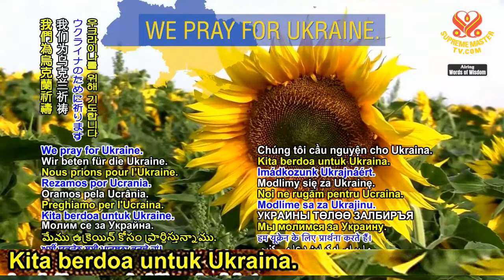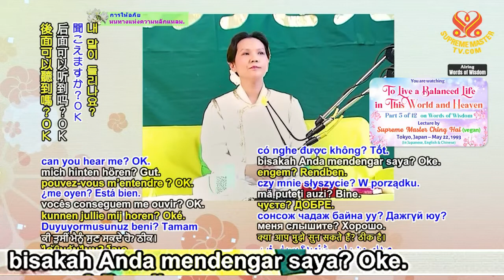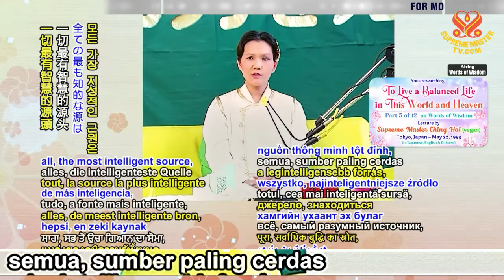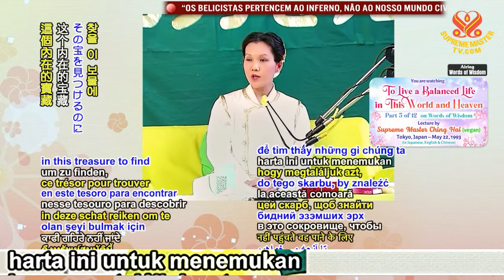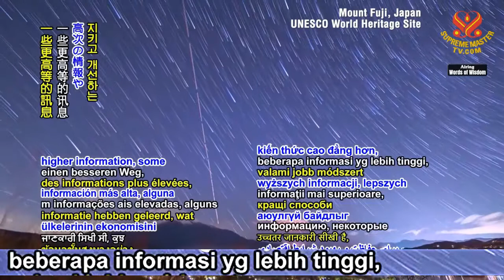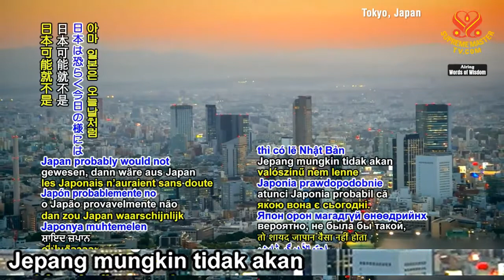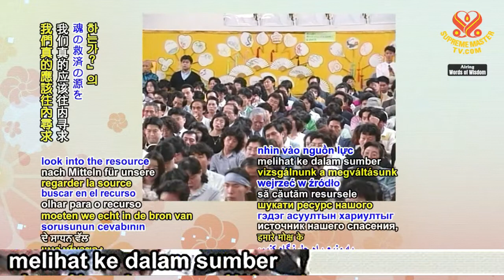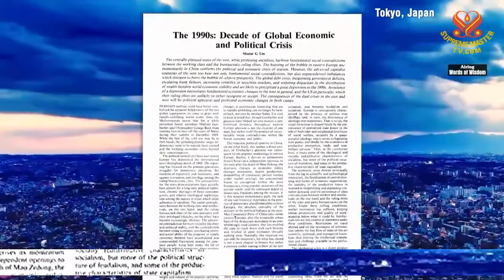WOW (5/12) : Menjalani Kehidupan Seimbang di Dunia dan Surga Ini